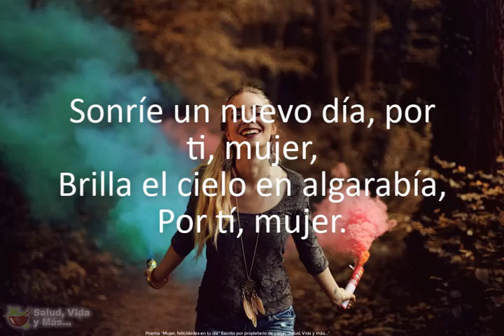Mujer, ¡Felicidades en tu Día! 😍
Dedica este poema a alguien especial. "Mujer, ¡Felicidades en tu Día!"